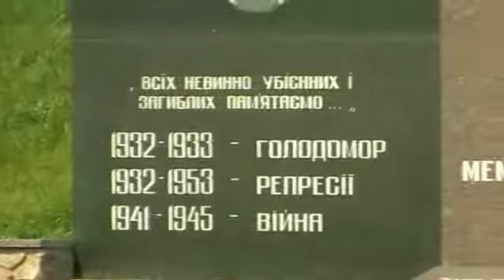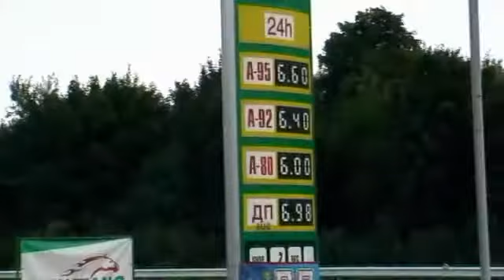Estate 2008 51' I-AT-D-H-PL-UA Alfatour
Sempre da Kiev a Leopoli.
Controllo olio, motre e mascherina intasata di vespe.